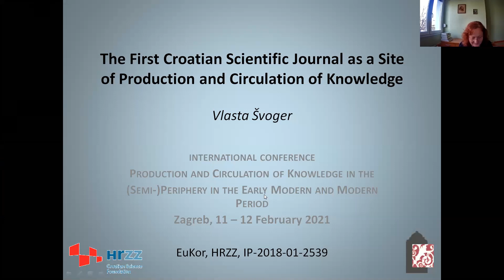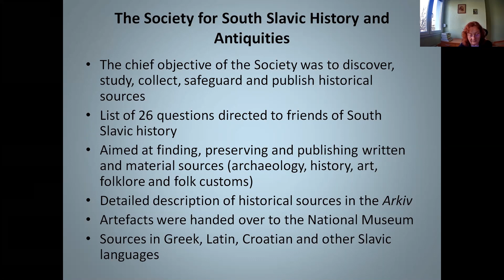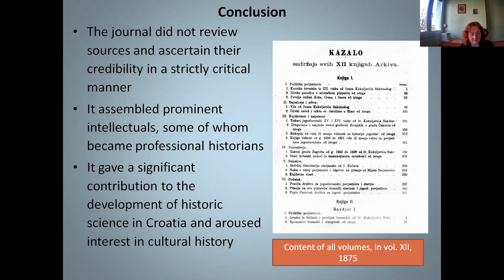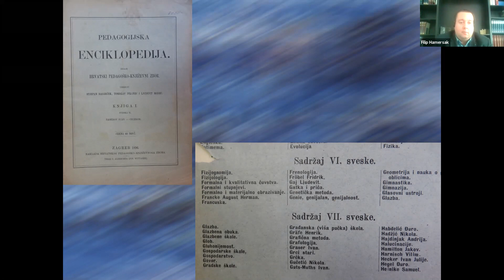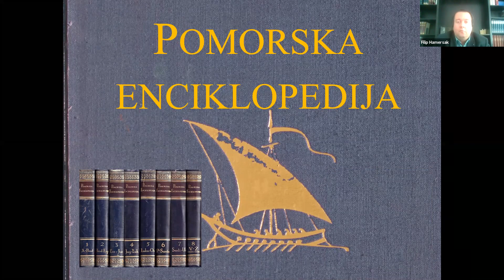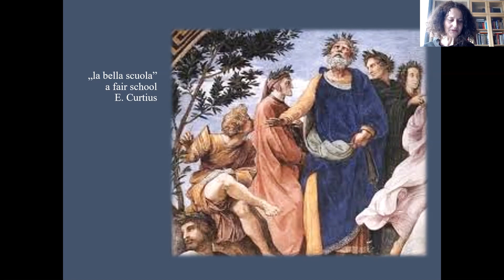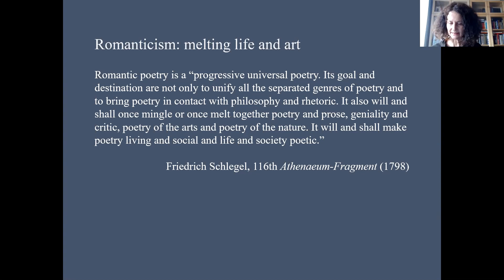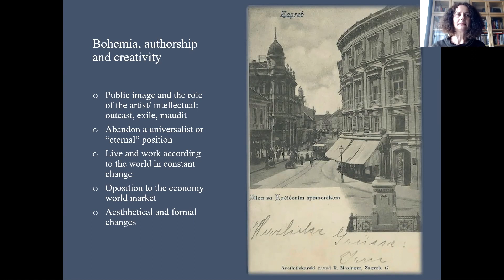5. sesija // Panel 5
11:30–13:00 Panel 5
11:30–11:45 Vlasta ŠVOGER (Croatian Institute of History, Zagreb), The First Croatian Scientific Journal as a Site of Production and Circulation of Knowledge
11:45–12:00 Filip HAMERŠAK (Miroslav Krleža Institute of Lexicography, Zagreb), Knowledge and Identity between Society and State: A Walk through the Modern Croatian Encyclopedics
12:00–12:15 Željko OSET (University of Nova Gorica), Publicizing strategies of Slovene researchers in the period 1919–1969
12:15–12:30 Marina PROTRKA ŠTIMEC (Faculty of Humanities and Social Sciences, Zagreb), Concepts of Authorship at the Turn of the 20th Century
12:30–13:00 Q&A